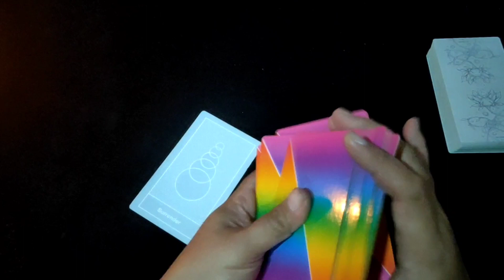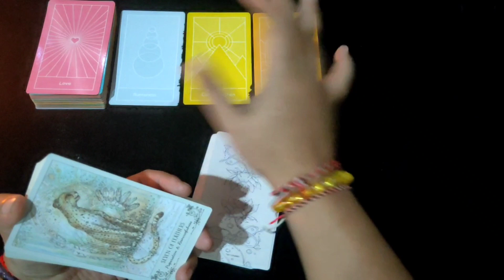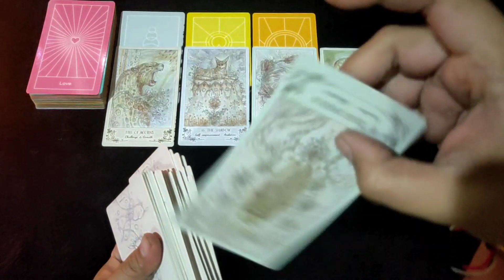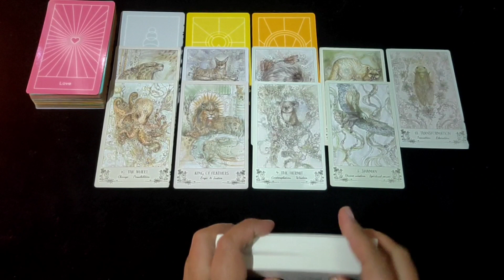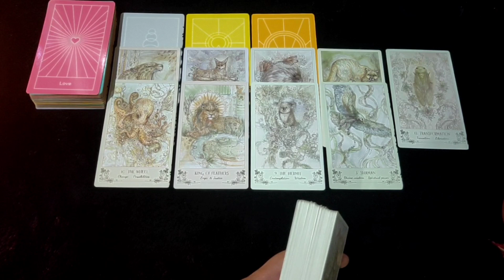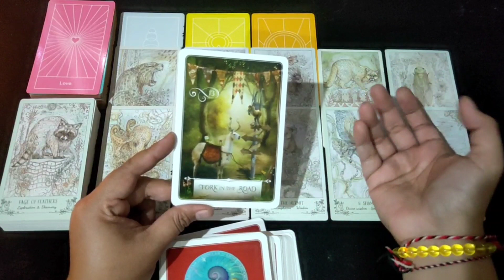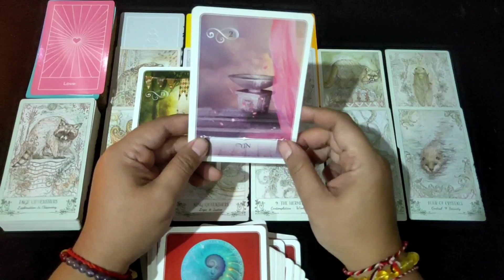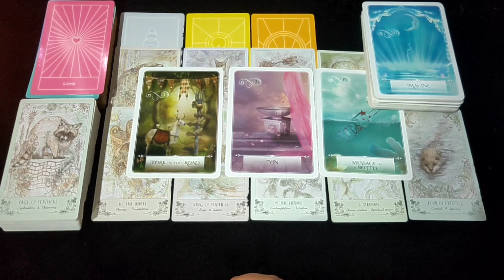ARIES "Pesan Cinta" | Ramalan Zodiak